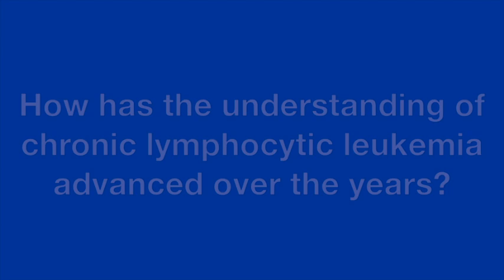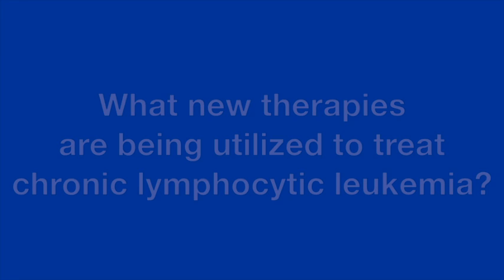New Treatments for Chronic Lymphocytic Leukemia - Mayo Clinic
Chronic lymphocytic leukemia, or CLL, is one of the most common types of blood cancers, with about 16,000 patients in the United States each year. In this video, Mayo Clinic hematologist Dr. Wei Ding discusses new treatments being developed to help patients fighting CLL.